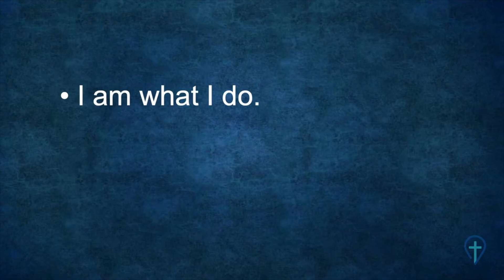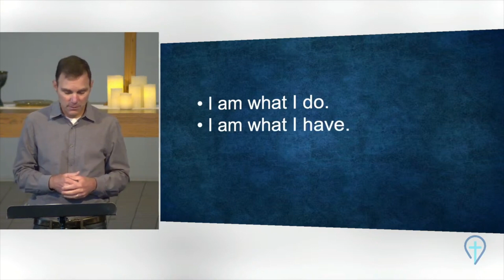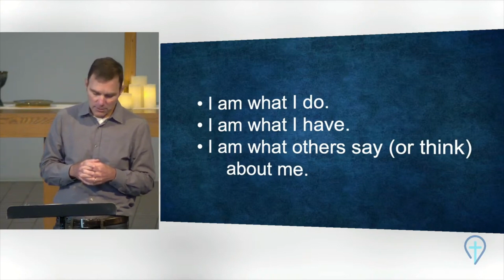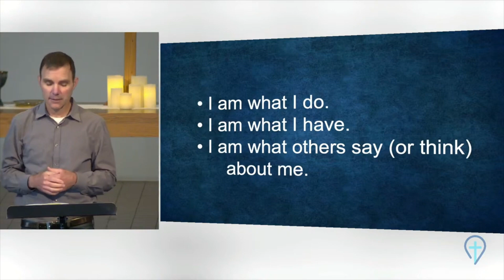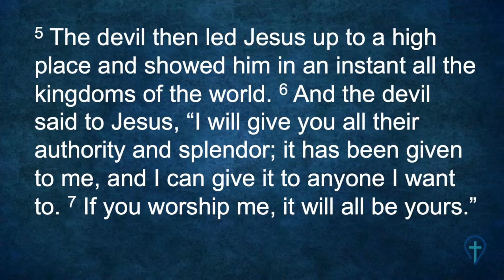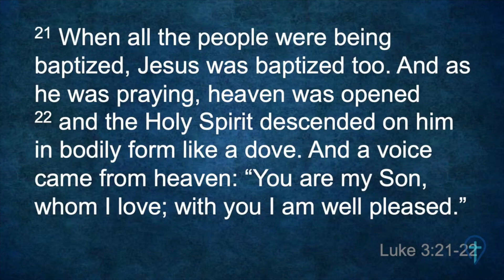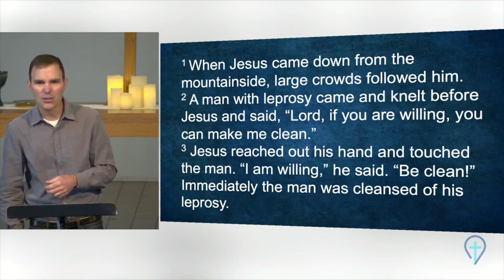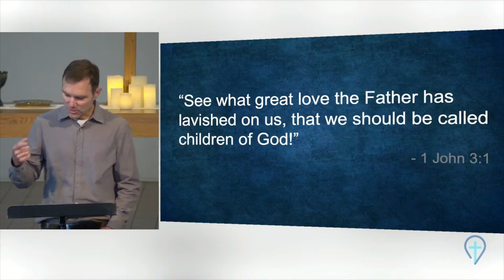Being God's Beloved - Shannon Pappas